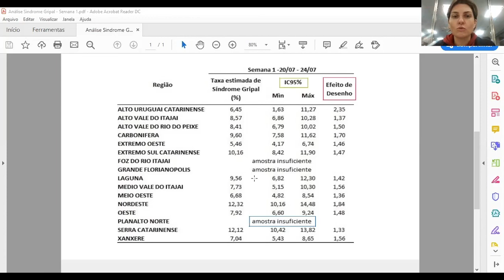Como interpretar o inquérito de síndrome gripal